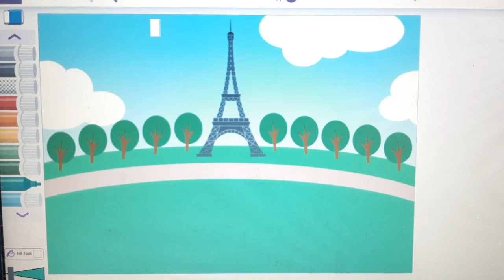Not On a Boat, Not With a Goat, Not in the Rain, Not on a Train (Purple mash version)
feature, Me @0verEditz_YTofficial, @laurejb5 , And @laser-d-rose12-hd
Inspired by users